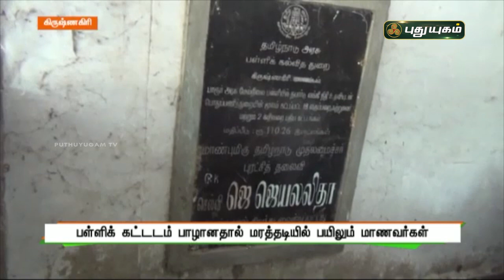பள்ளிக் கட்டடம் பாழானதால் மரத்தடியில் பயிலும் மாணவர்கள் | கிருஷ்ணகிரி செய்தித்துளிகள் | PuthuyugamTV